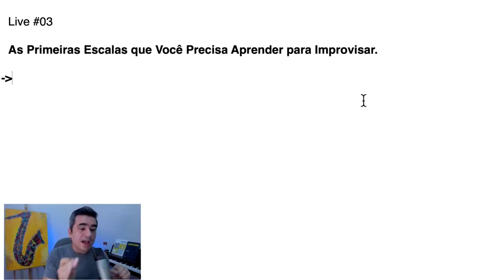Escalas para TÉCNICA X Escalas para IMPROVISAÇÃO | Elias Coutinho